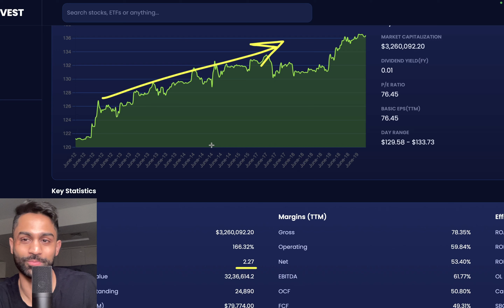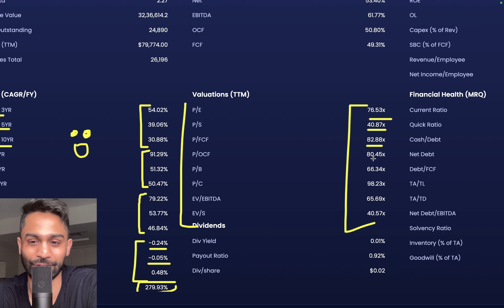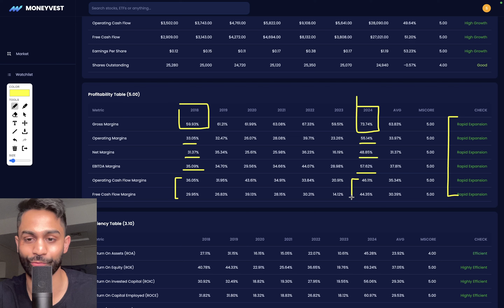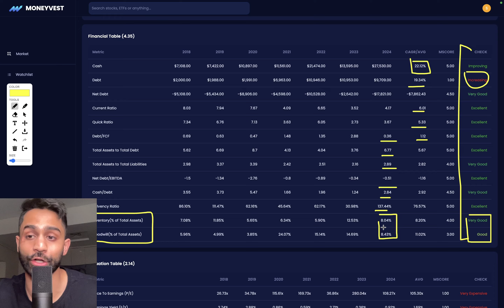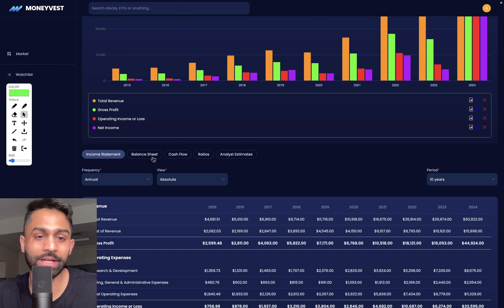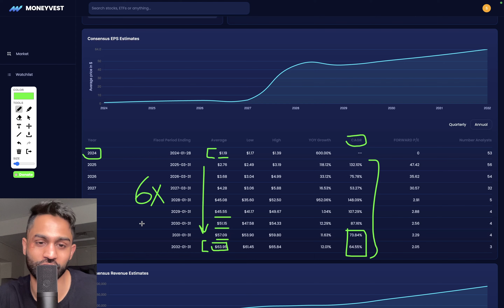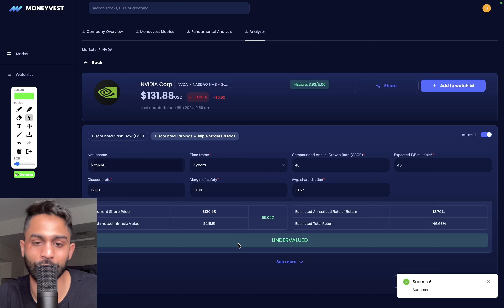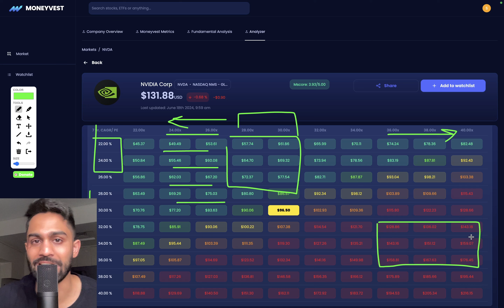🚨 Full Nvidia Stock Analysis (Updated Fair Value)